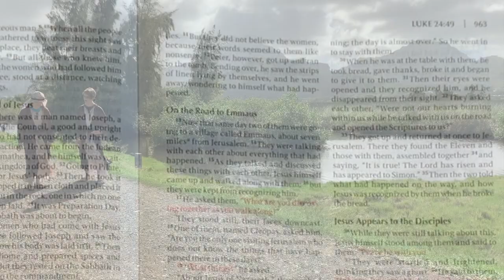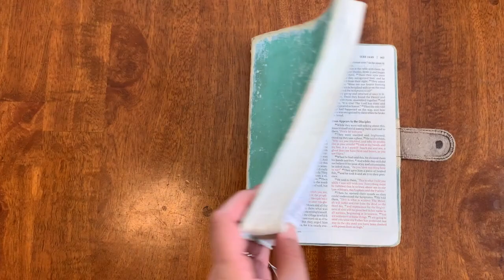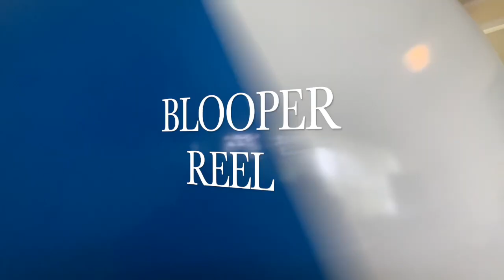Sunday School: November 15, 2020 -- The Emmaus Disciples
After Jesus rose from the dead, he walked with two of his disciples on the road to Emmaus and gave them a lesson on the Scriptures. The entire Old Testament of the Bible points toward Jesus' life, death and resurrection. Jesus is the key to understanding what God reveals about Himself in the Bible.